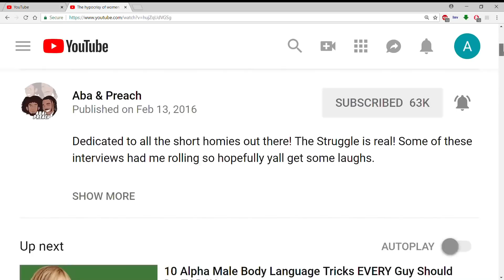Oprah is crying for Gayle | Gayle King Interviews Lisa Leslie on Kobe Bryant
Woketivist tears, Oprah is crying for Gayle |  Gayle Interviews Lisa Leslie on Kobe Bryant